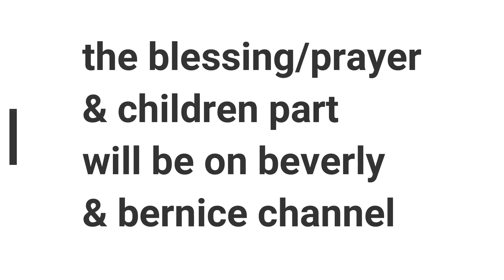THE MAIN CHURCH DEDICATION OF BABY BERNICE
THANKS LOVELY PEOPLE FOR THE LOVE AND SUPPORT GUYS.